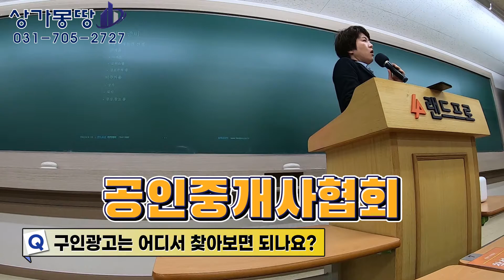(5편)성공 창업을 위한 중개사무소 운영기초 : 박수경 대표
안녕하세요. 상가몽땅의 최원철입니다.

이번 영상은 (5편-마지막) 광교신도시에 있는 '부동산몽땅' 중개사무소의
박수경 대표님의 강의입니다.

중개시장의 미래는 어떠한지,
고객에게 좋은 정보를 주기 위한 스스로의 공부는
어떠한 것인지 함께 알아봅시다!

중간중간에 초보 공인중개사 분들이 궁금해하는 질문도

★상가몽땅채널 멤버십에 가입하여 혜택을 누려보세요!!★